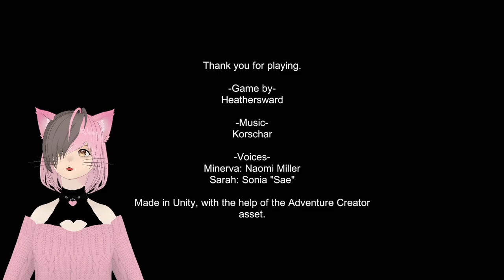This Game Was SAD... | Haunted Record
This game had a great story and something very random at the end. Overall would love to see what this creator will do next.